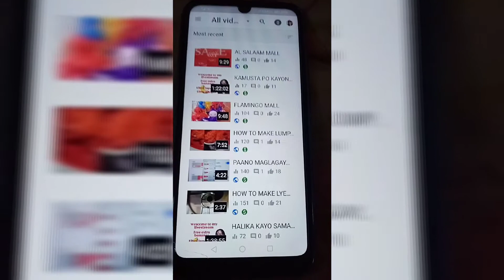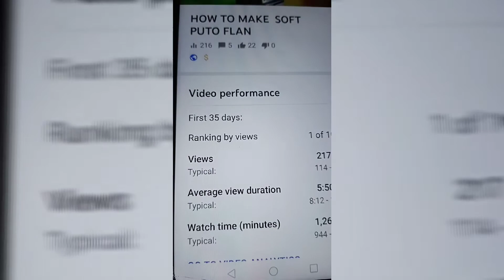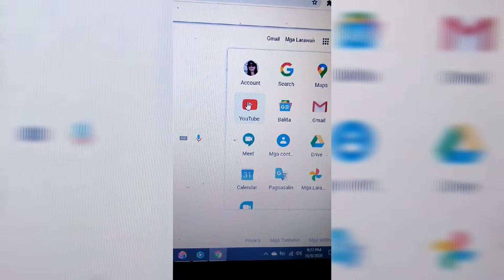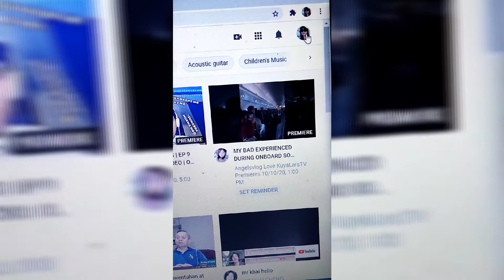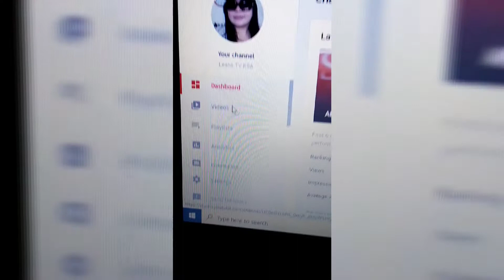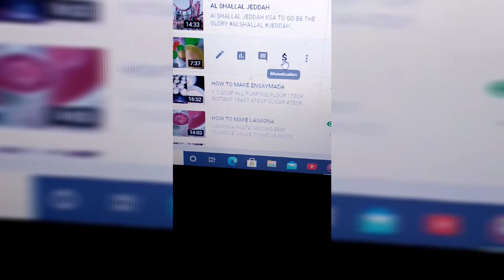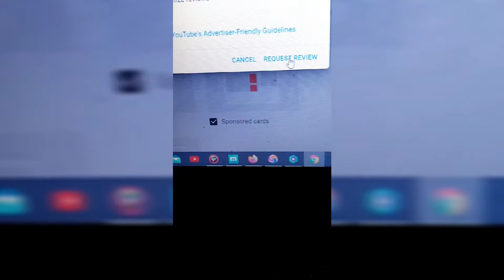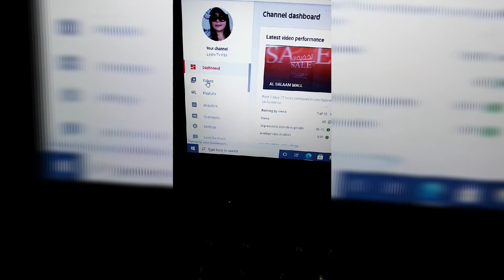PAANO AYUSIN ANG YELLOW DOLLAR SIGN SA YOUTUBE VIDEO PARA MAGING GREEN DOLLAR SIGN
Paano ayusin ang dollar sign sa YouTube video